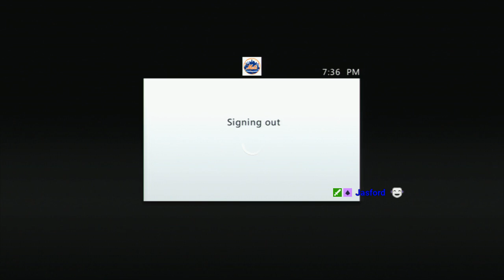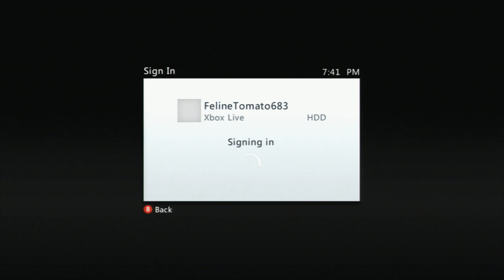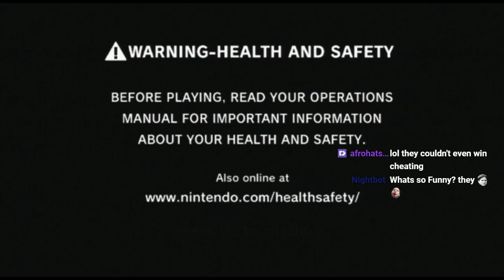Road to Lone Wolves 50 2017 Edition Episode 9 Part 3 The Rage Awakens